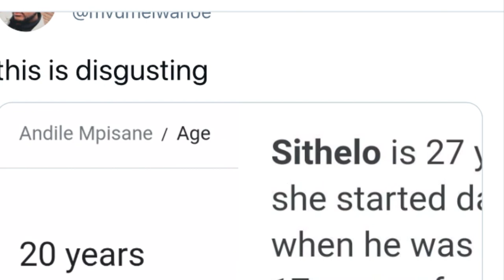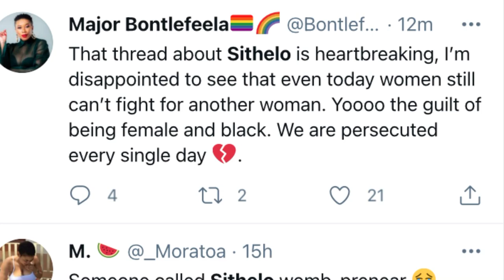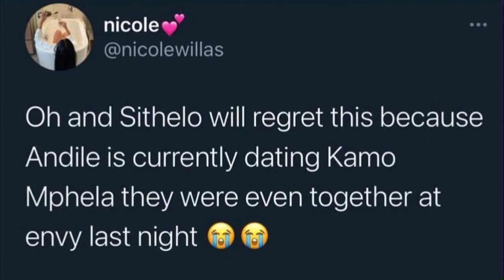Sithelo Shozi allegedly pregnant with Andile Mpisane's 2nd baby,Kamo Mpela was spotted with Andile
Sithelo is already a mother of two, and she is now expecting another baby with rich kid Andile Mpisane